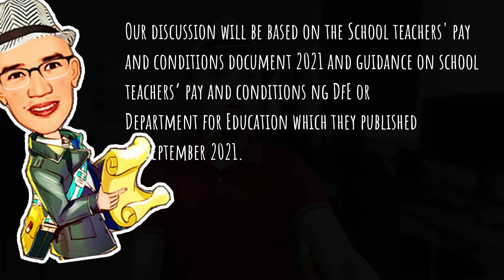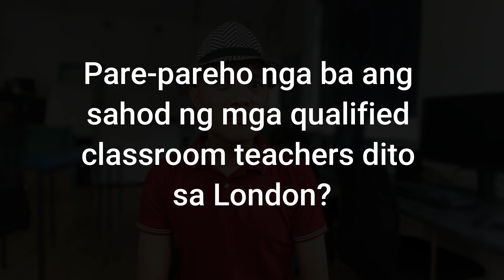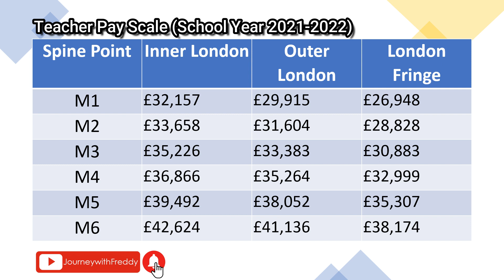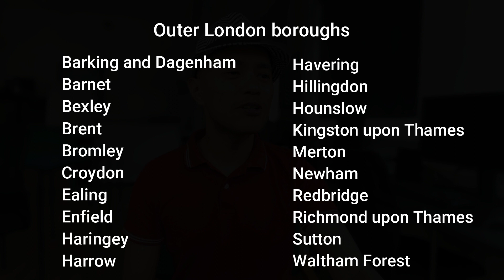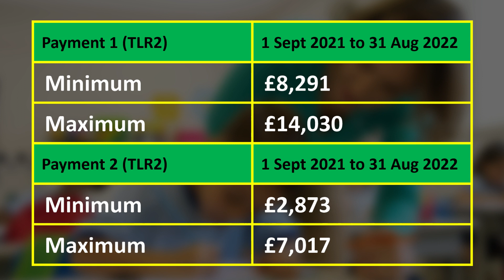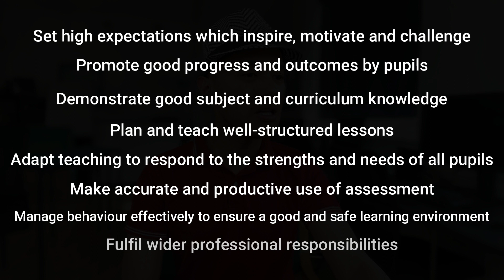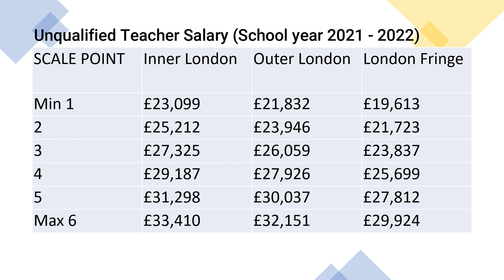PINOY SA UK | MAGKANO ANG SAHOD NG TEACHER SA LONDON | Journey with Freddy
Vlog title: PINOY SA UK | MAGKANO ANG SAHOD NG TEACHER SA LONDON | Journey with Freddy

Hello mga ka-FREDsterz! It's another day and another journey with your teacher ka-Freddy at your service! For this episode, I will talk about how much is the teaching salary in London. I will cover the different salaries if you consider teaching in INNER LONDON, OUTER LONDON or LONDON FRINGE.

1. Pare-pareho nga ba ang sahod ng qualified classroom teachers sa London?
2. Anu-ano ang benefits nang pagiging teacher?
3. Posible bang magkaroon ng salary increase?
4. Magkano naman ang salary ng isang unqualified teacher?